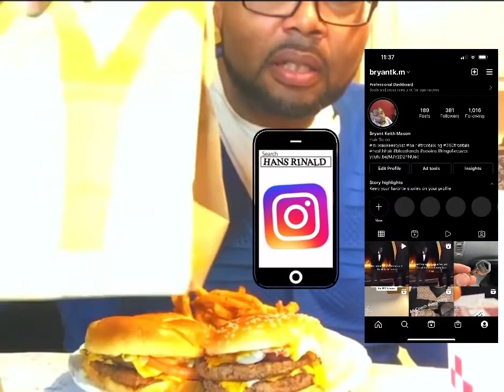At The Movies Challenge by @THEREALLADYREDASMR